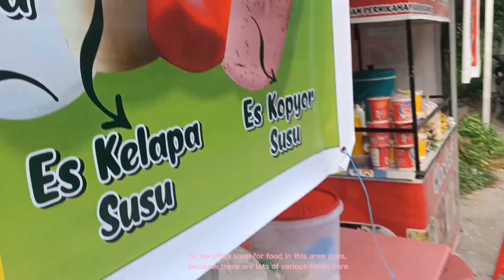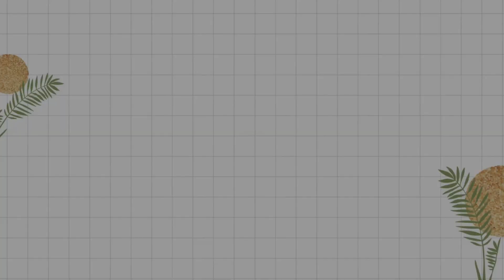A day in my life | Amelia Ningsih | 2301114045